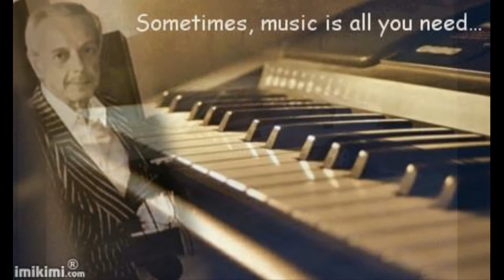Het beste uit de polder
Iedere vrijdagmorgen van 9-12 uur nonstop.
De beste polderhits, we draaien dan artiesten
Die wel een steuntje in de rug kunnen gebruiken
Waar op nationale zenders geen aandacht voor is
In deze zware tijd